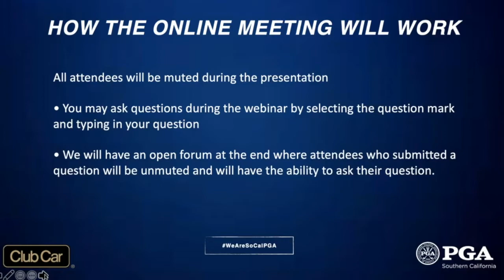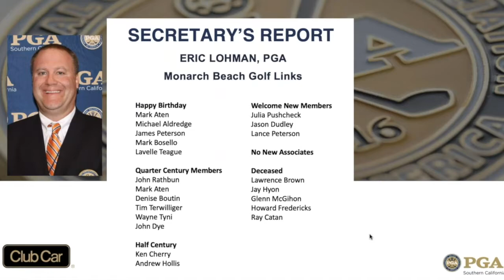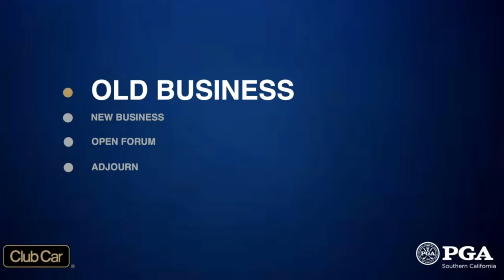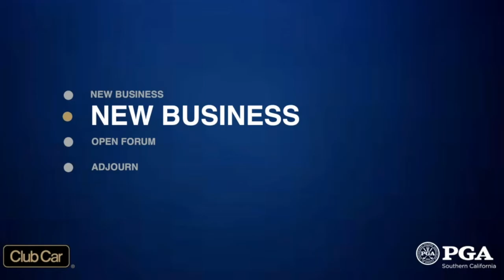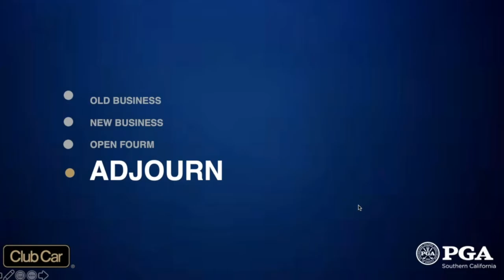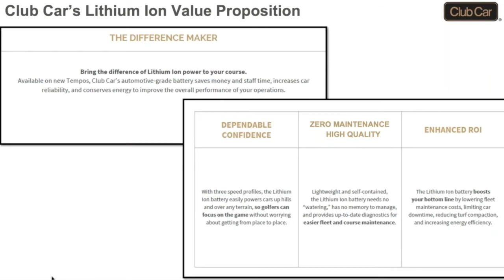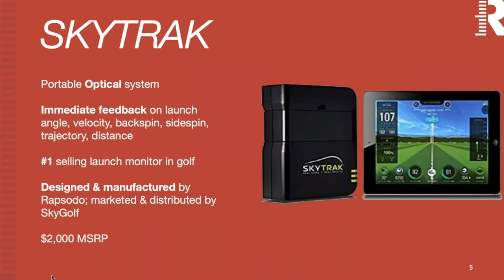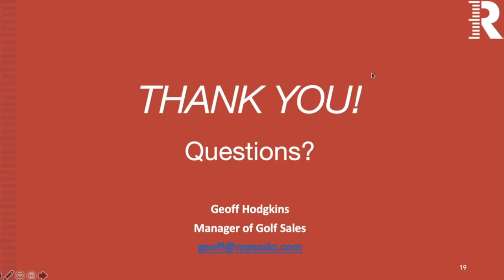SCPGA Summer Meeting Virtual Session, June 8, 2020